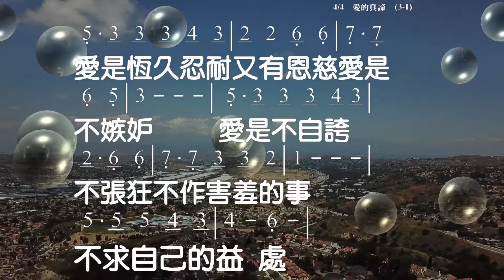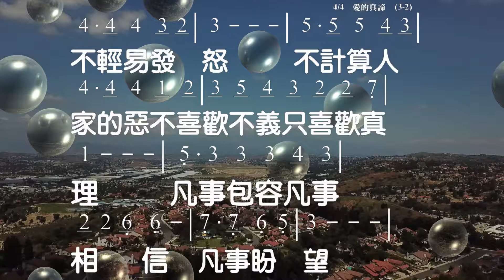愛的真諦 詞：林前十三4-8 曲：簡銘耀 教唱版 簡譜 中文字幕 人聲演唱 寇佳踪 John Kou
愛的真諦
詞：林前十三4-8
曲：簡銘耀

愛是恆久忍耐，又有恩慈；愛是不嫉妒，
愛是不自誇不張狂，不做害羞的事，
不求自己的益處，不輕易發怒，
不計算人家的惡，不喜歡不義只喜歡真理；
凡事包容，凡事相信，凡事盼望，凡事忍耐，
愛是永不止息

☆聲明：

1、歌曲版權屬原作者所有
2、本影片不擁有歌曲版權
3、本影片非推廣商品製作
4、支持創作者請購原版CD